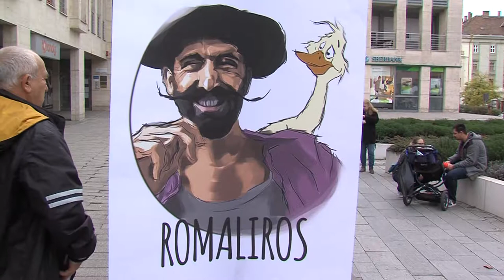Márton-napi termelői piacot szervezett Pécsen a Patrónus Szociális Szövetkezet. 20191112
Márton-napi termelői piacot szervezett Pécsen a Patrónus Szociális Szövetkezet. A különleges napon az alsószentmártoni Napforduló Egyesület ételkülönlegességeit is megkóstolhatták az érdeklődők, de az idén ötéves Pécs Bike Maffia zöldséges csirkeragut főzött és süteményadományt szervezett.